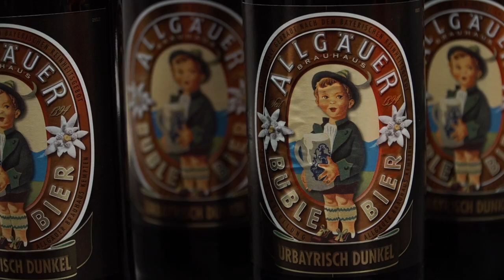Heimatschmankerl - So schmeckt das Allgäu - Folge 10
In der zehnten Folge unserer Kochsendung "Heimatschmankerl - so schmeckt das Allgäu" kocht mit uns Susanne Zinner vom Gasthof Zum Wilde Männle in Oberstdorf.